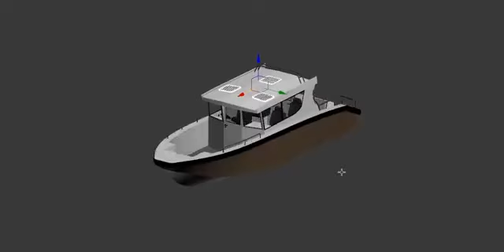32FT 9.5m Aluminum Speed Boat Patrol Other Work Boat for Sale, Aluminum Rescue Boat, Aluminum Patrol